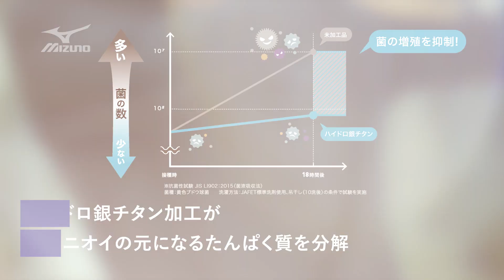汗のニオイよさらば！ハイドロ銀チタン加工のアンダーシャツ